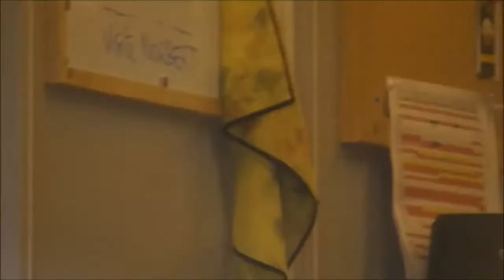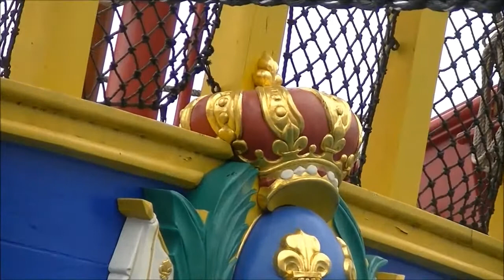L'Hermione à Nice